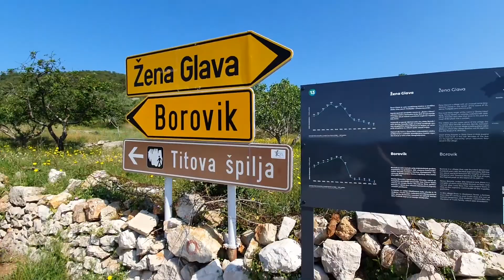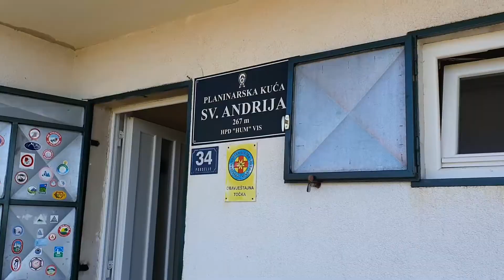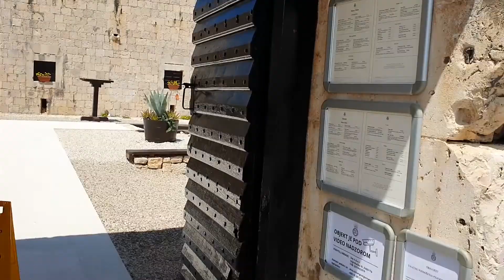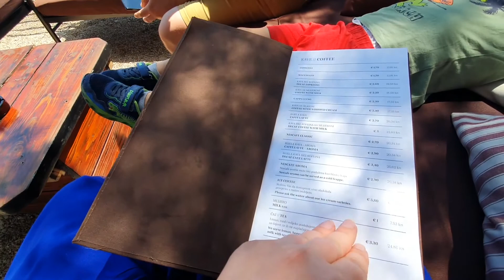Otok Vis Jugoslavenski Tunel Jastog i Tvrđava Fort George DAN 3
U ovom videu istražujemo prekrasni otok Vis. Naša avantura vodi nas do Planinarskog doma Sveti Andrija, jednog od boljih vidikovaca na otoku. Istovremeno otkrivamo tajanstveni Jugoslavenski ratni tunel poznat kao Tunel Jastog, koji je služio kao skrovište za ratne brodove tijekom vremena bivše Jugoslavije. Oduševit će vas i posjeta tvrđavi Fort George. Ova utvrda pruža nevjerojatne poglede na okolni krajolik i posjetiteljima pruža dublji uvid u ratne strateške položaje koji su nekoć odigrali važnu ulogu na otoku.

Vremenski kodovi videa 👇 (kliknite ih da biste prešli na dio videa) ⏰
0:00 Intro
01:42 Planinarski Dom Sv. Andrija
03:30 Ratni Tunel Jastog
06:50 Fort George